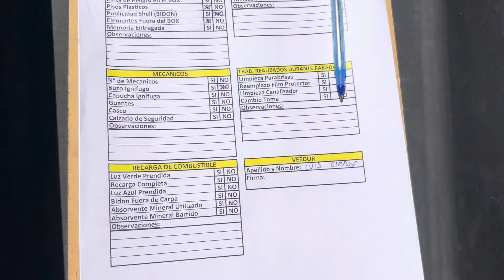¿Cual es el trabajo de un veedor?